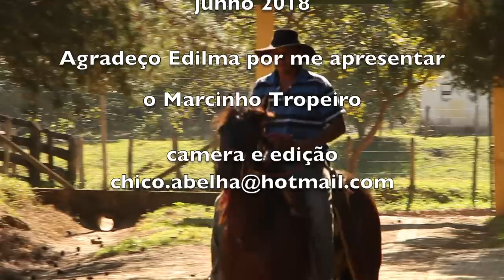MARCIO TROPEIRO - SÃO JOSÉ DOS CAMPOS SP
Márcio tem 28 anos e desde criança mexe com tropa de burros ajudando no transporte de lenha de eucalipto. Amansa seus próprios animais, ferra, trança couro e faz cangalhas. Seu sonho é ser veterinário.
Sua família mora em Nazaré Paulista SP mas ele vive sozinho puxando lenha na zona rural de São José dos Campos SP, onde pegou uma empreita que já dura um ano e deve continuar mais outro ano. Outra pessoa corta o eucalipto e ele empilha na beira das estradas para o caminhão recolher e levar para a industria do papel.

Conheça o trabalho dele no link abaixo...